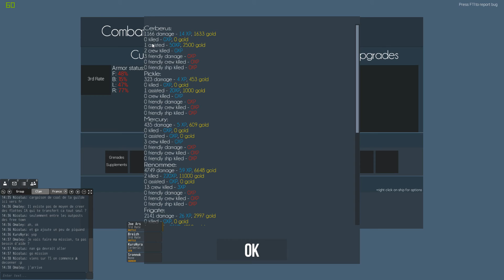Naval Action -3e rang : Sortie CPC du 17-03-2016